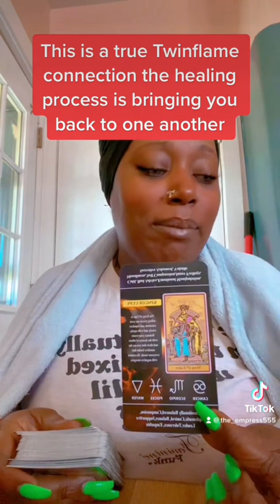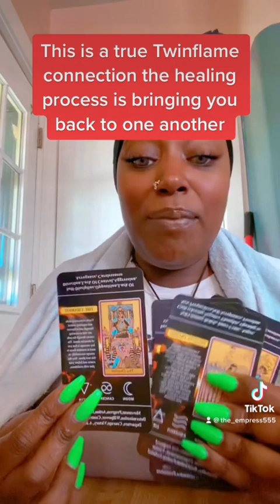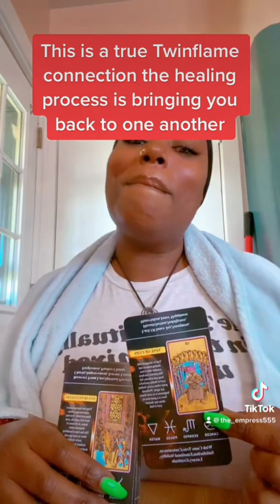A true Twinflame connection coming together 🫠🥳🤩💙✨🤩🥰🔥🍾